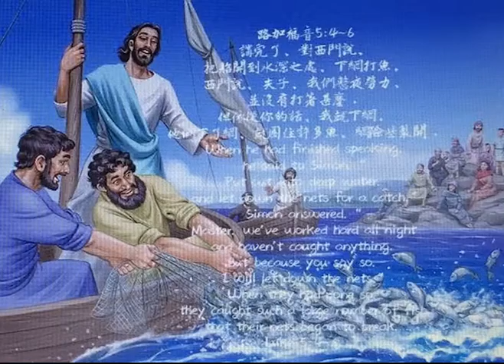路加福音17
講完了、對西門說、把船開到水深之處、下網打魚。西門說、夫子、我們整夜勞力、並沒有打著甚麼．但依從你的話、我就下網。他們下了網、就圈住許多魚、網險些裂開．

A.「講完了，對西門說：『把船開到水深之處，下網打魚。』」
●「開到水深之處」：原文型態顯示這命令是對彼得一人說的。
●「下網打魚」：這是複數型態，顯示耶穌命令一群人一起下網。水深之處魚多，但也較危險！主要我們在神的旨意中、在聖靈中進入深處。在那裏我們纔會看見、認識更多。當你在水深之處的時候不要懼怕。神會把危機變成你生命的轉機，因爲主在船上。有了上帝的人生就可以戰勝一切的風浪！

B.「西門說：『夫子，我們整夜勞力，並沒有打著甚麼；但依從你的話，我就下網。』」
●「整夜勞力」：原文是「經過整夜的勞力」，一般在深水處下大網捕魚的好時候通常是夜間，不是白天。
●「並沒有打著甚麼」：原文是「我們一無所獲」。
●「但依從你的話」：表示彼得自認在這方面的知識勝過基督。「夫子」：是「主人」之意。僅出現在路加福音七次，為門徒稱呼耶穌時的用語。靠人自己的「整夜勞力」，結果是徒勞無功、「並沒有打著甚麼」！但是彼得順服主、按照主的話去做，就看見了結果的不同！

C.「他們下了網，就圈住許多魚，網險些裂開；」
●順服就蒙福：當門徒順服主的指示打魚，結果就是祝福滿滿，豐富到幾乎使他們承受不了。神要你「開到水深之處」，你願意憑信心前往嗎？你是一個『依從』神的人嗎？你是否願意放下自己的辦法、主張，單單的順服主的話而行呢？